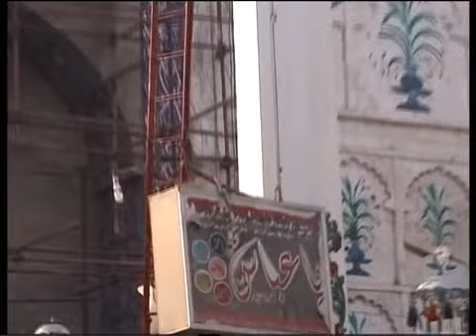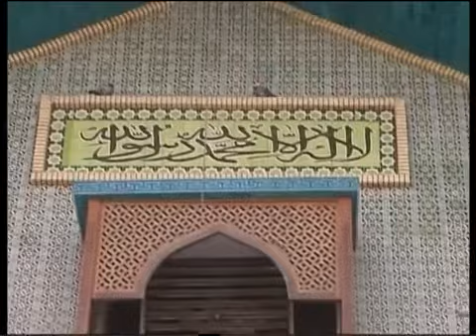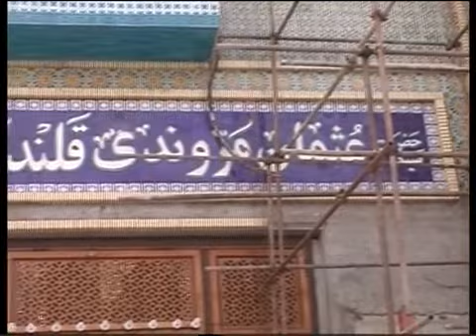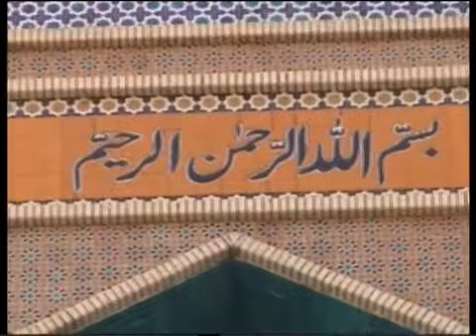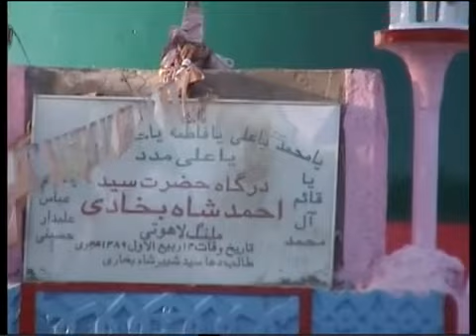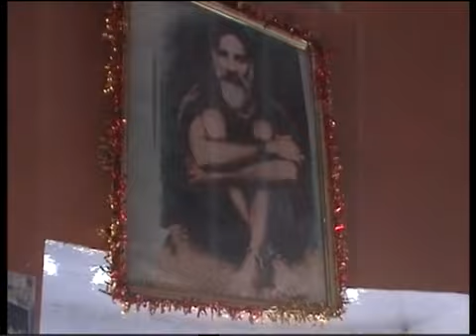Gaji Shah part 1